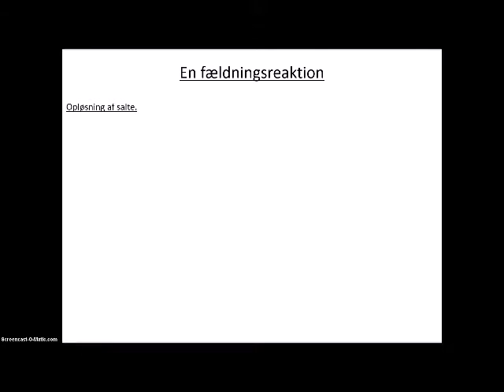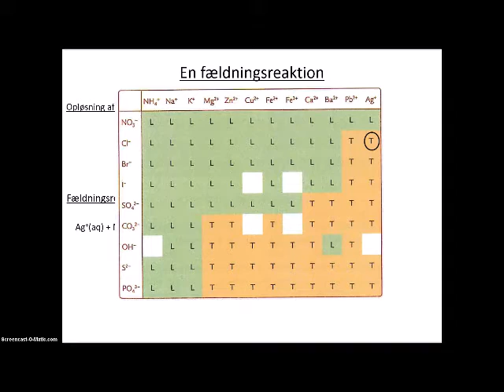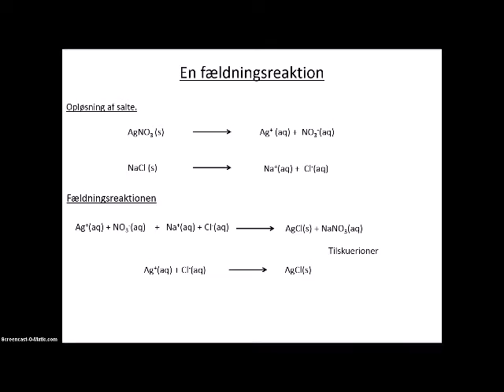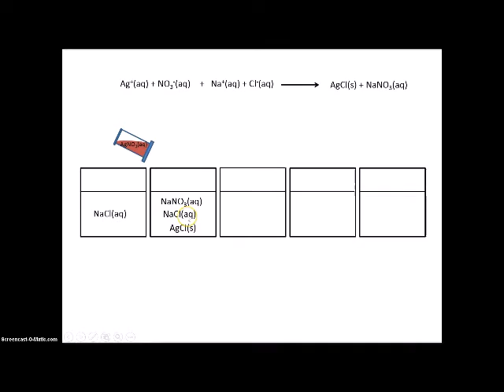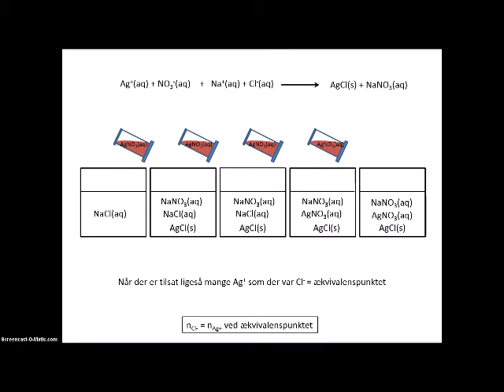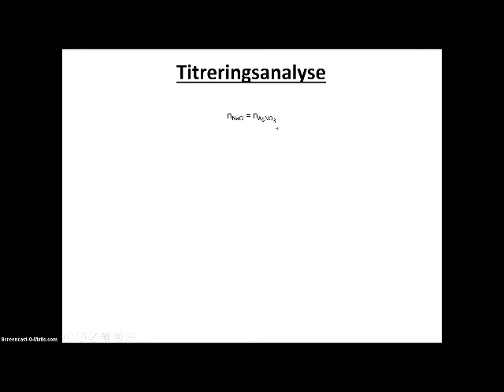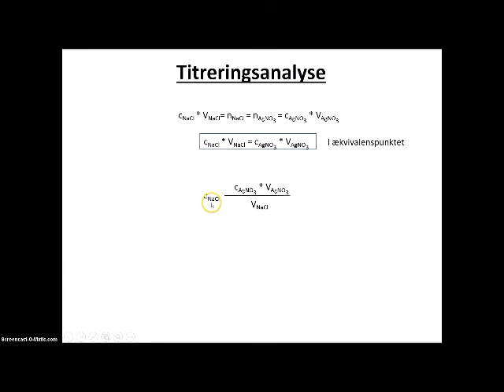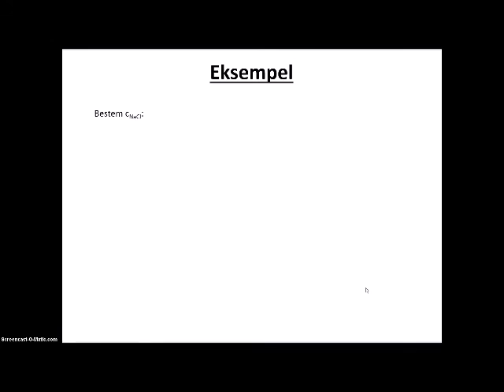Titreranalyse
I denne video ser vi på ideen bag titreranalyse og et enkelt regneeksempel.